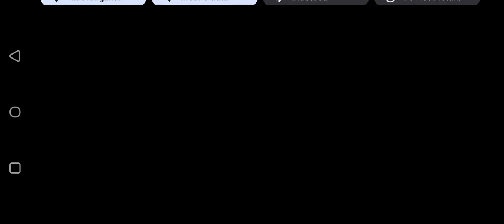Euro Game 2 Group B Croatia vs Albania